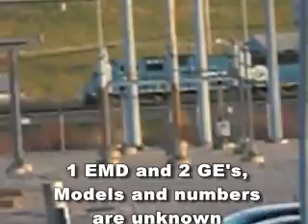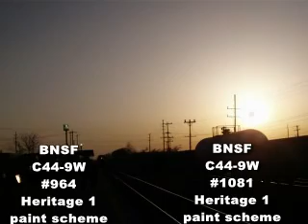Railfanning At The Depew Amtrak Station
This is my first video at the Depew Amtrak Station.I was only here for 45 minutes and I saw 7 trains but only video taped 5 of them,and the last train in this video kicked a small pebble at my leg,it didnt hurt it was just funny.